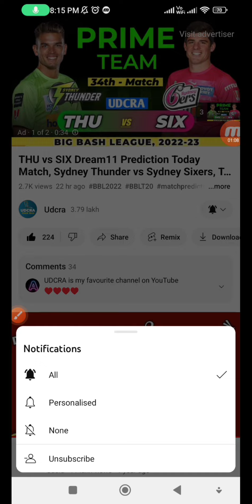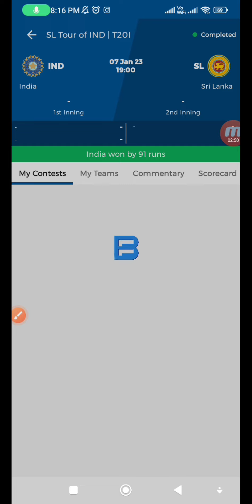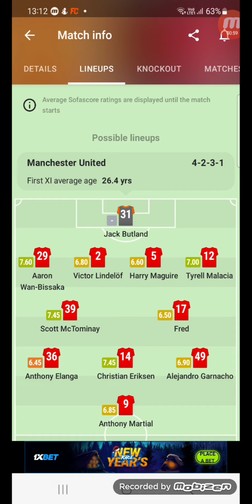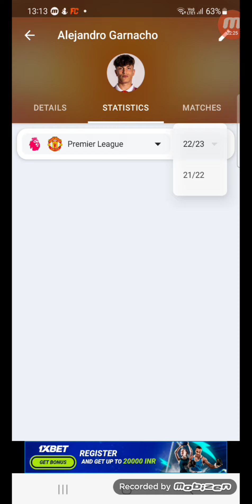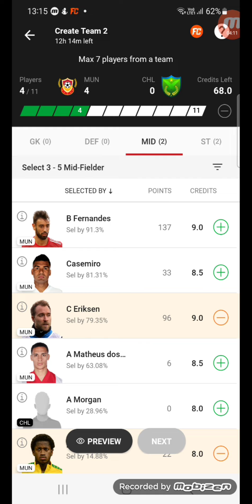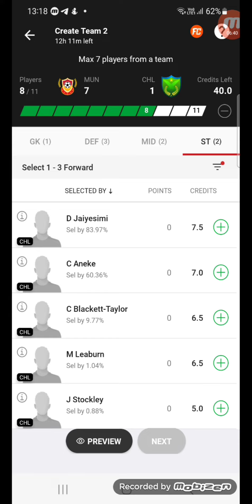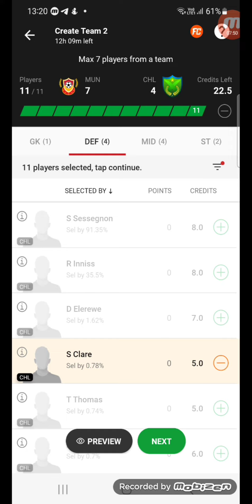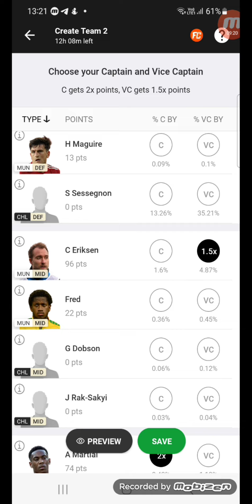MUN vs CHL Dream11 Prediction, Manchester United vs Charlton Athletic Dream11 Team, MUN vs CHL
MUN vs CHL Fantasy Dream11 Prediction | Manchester United vs Charlton Athletic, English League Cup, 13th - Match 2023, Jan 10, Dream11 Match Preview, Full Stats+ Info, Report